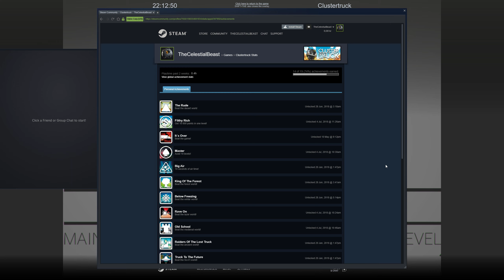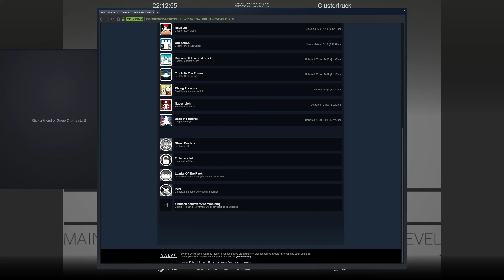Halloween Stage level 1-10 | Clustertruck | #8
I did not record this during Halloween.